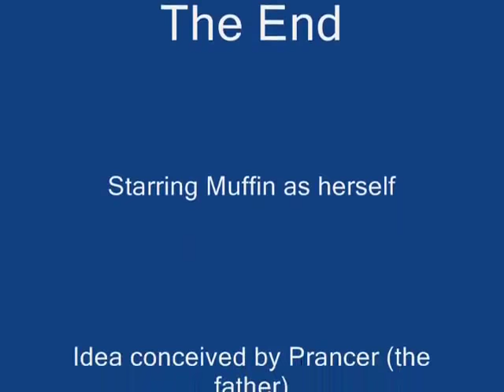Cute Maltese Puppies Birth! Part 7 (Must see) 8 Weeks Old Puppies vs Cat!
This is the 7 of 8 videos of five cute Maltese puppies from birth to 9 weeks old.

Colors such as "Green" mentioned in the video refer to the soft colored yarn we played around on each one to identify them until they got names from their new owners. This video only shows the 1st birth. Please see parts 2 and 3 for the other 4 births!
Then watch all 8 videos, from birth through 9 weeks.